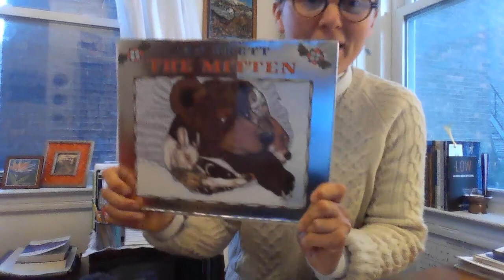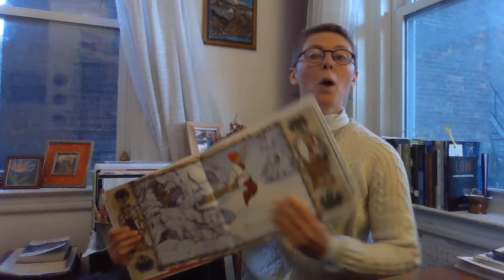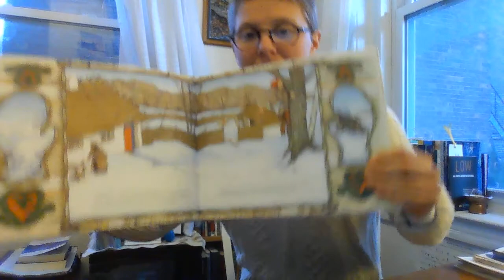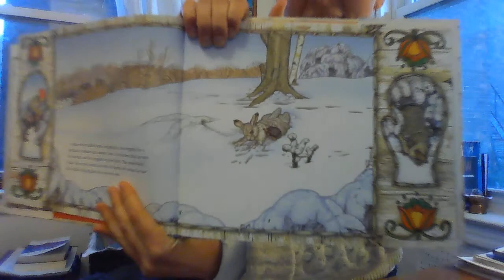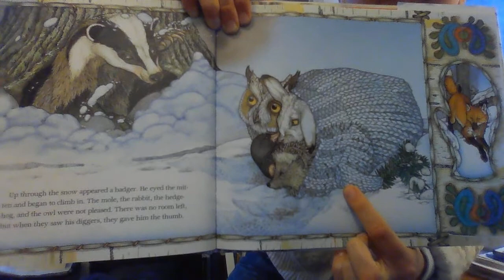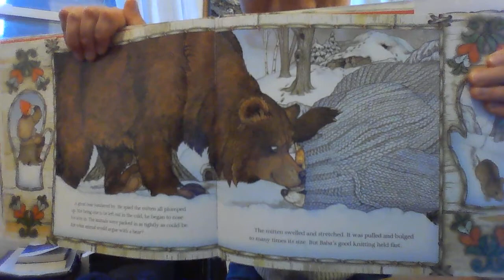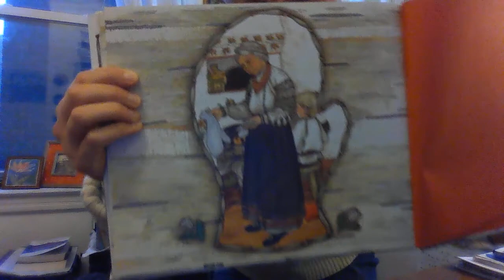The Mitten, 12/13/20